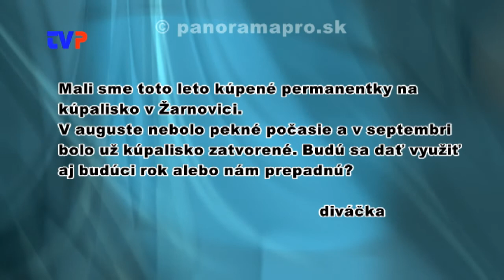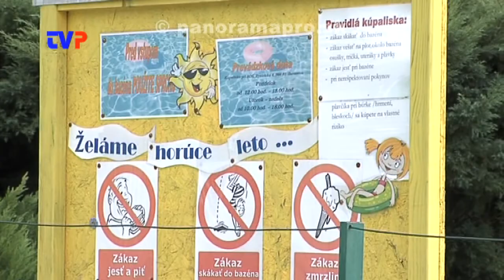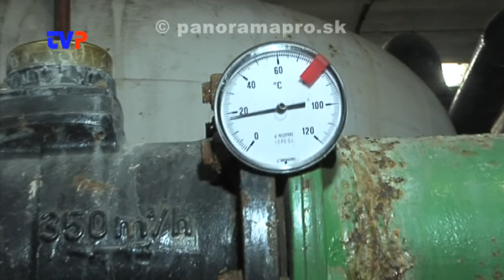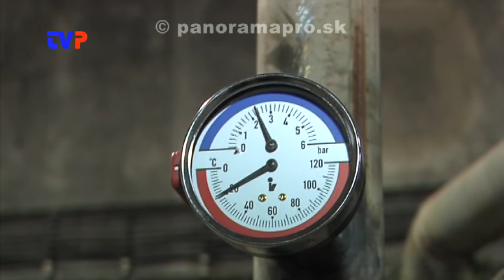Budú platiť staré permanentky na bazén aj budúci rok?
Rozhovor s prevádzkovateľom kúpaliska na SOŠ v Žarnovici Ing. Hlavnom.